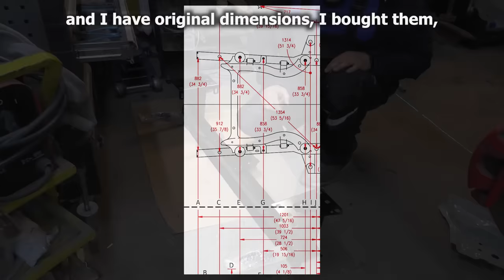Volkswagen Jetta. The body rebuilding. Восстановление кузова.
In this video: Body repair of VW Jetta 2019. Replacement of 80% of body parts, welding work, work with a spotter and work with a tin. Pulling work of rear panel and front rails.
В этом видео: Ремонт кузова VW Jetta 2019 . Замена 80% деталей кузова, сварочные работы, работа со споттером и работа с оловом. Вытяжка задней панели и передних лонжеронов.